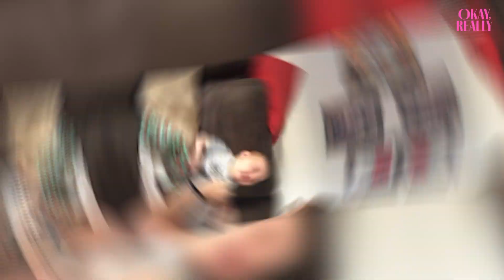Making People Happy With Surprises!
They had no idea what was going to happen!